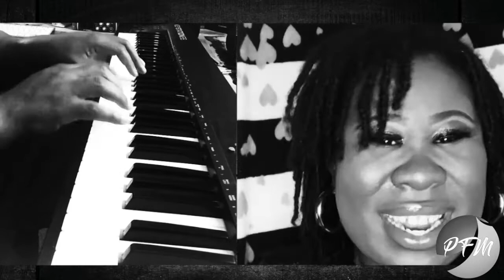What’s Going On Collab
Gathered a few friends to help on this Marvin Gaye classic.